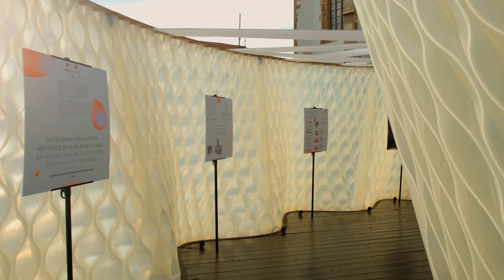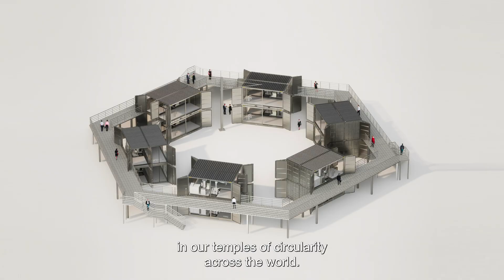ALTOSTRATA - Circular Fabrication by Fab.Pub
Unveiled at Singapore Design Week, Mamou-Mani Architects presents Altostrata: a large-scale 3D printed pavilion crafted entirely from compostable sugar-based polylactic acid (PLA). Spotlighting new technology to reimagine sustainable design, Altostrata has been created using the new mobile 3D printing platform, Fab.Pub.

On display at FIND – Design Fair Asia, from 21 - 23 September 2023, Altostrata is an undulating structure creating a curved pavilion and a physical representation of Fab.Pub’s circular design vision. Housed within, visitors will discover 3D printed objects and furniture created using the technology, and be introduced to the company’s vision to create a series of mobile printing factories on a global scale.

The pavilion and display are centred around the four circular principles of reduce, repurpose, reuse, recycle. The structure’s sustainable, sugar-based panels minimise waste, resource and consumption, while also enabling a flexible design that can be reconfigured and easily transported in order to take on new forms and functionalities beyond its current purpose.

Set to revolutionise circular technology, Fab.Pub opens unlimited possibilities for digital fabrication at every scale by providing a rich community of industry pioneers and access to cutting-edge 3D printing machines. Available via global mobile factories, Fab.Pub supports the use of local, renewable, and recyclable materials, reducing waste and carbon emissions.